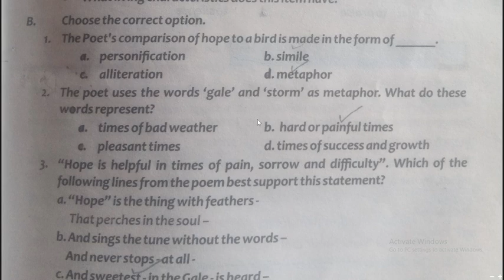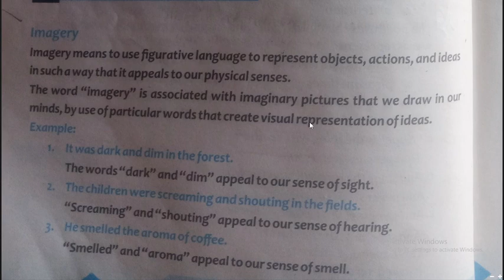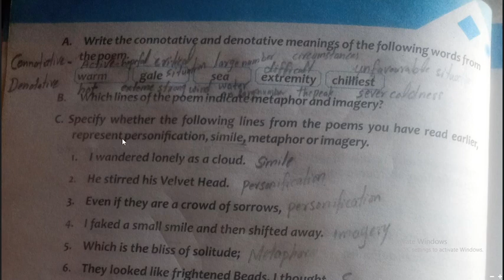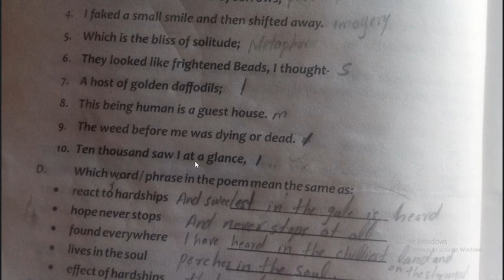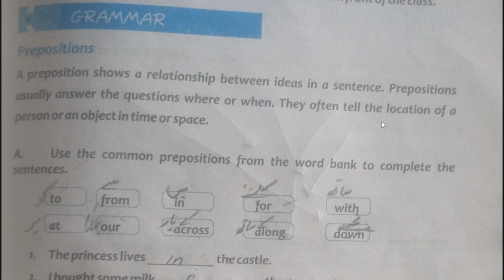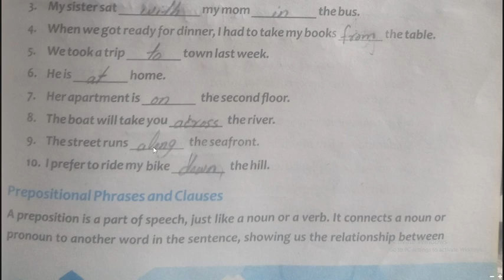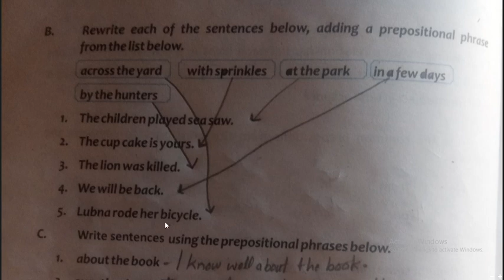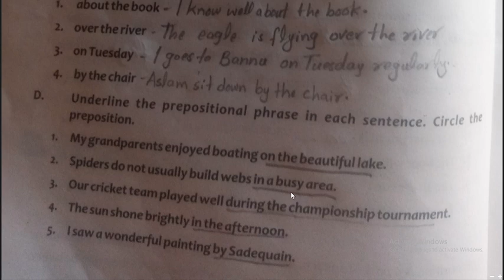8th unit Hope is the thing with feathers complete Exercise.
8th unit Hope is the thing with feathers complete Exercise.